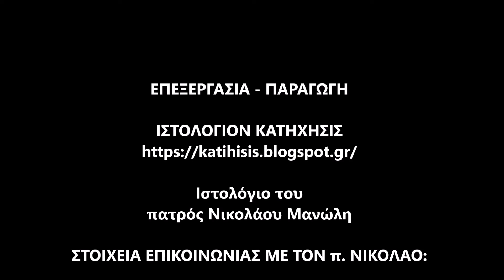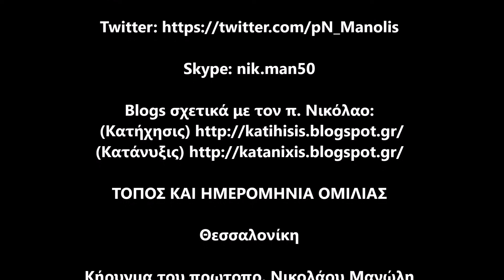π.Νικόλαος Μανώλης, Ο σταυρός του χριστιανού κατά τον ιερό Χρυσόστομο [mp3 2019]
Μᾶς ἀποκαλύπτει ὁ Ἅγιος Ἰωάννης Χρυσόστομος τά μυστικά τῆς σταυρικῆς πορείας τών χριστιανῶν!
Κήρυγμα τοῦ π.Νικολάου Μανώλη τήν Γ΄ Κυριακή τῶν Νηστειῶν (Σταυροπροσκυνήσεως), 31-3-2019.